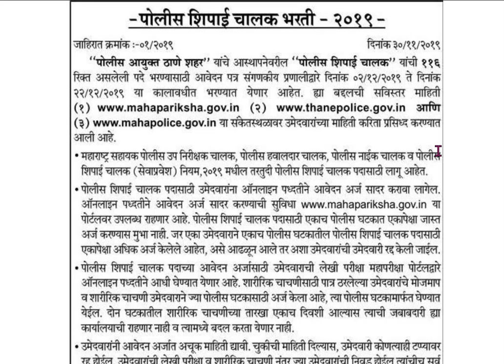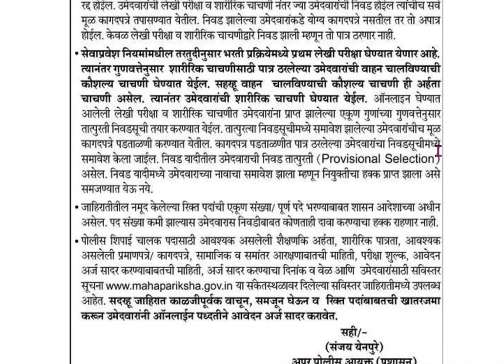पोलीस चालक भरती ठाणे जिल्ह्याची जाहिरात.